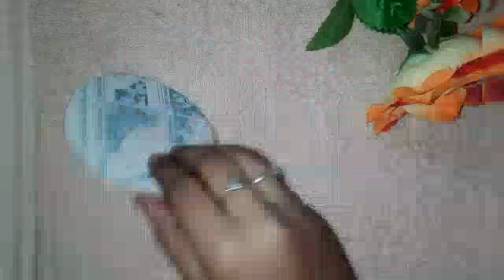How to make red rose room decor|| red rose hanging|| papa's arts n craft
How to make red rose hanging.

It is my personal channel.it has my personal talent crafts ideas and arts tricks. This video is 'MADE FOR KIDS'.